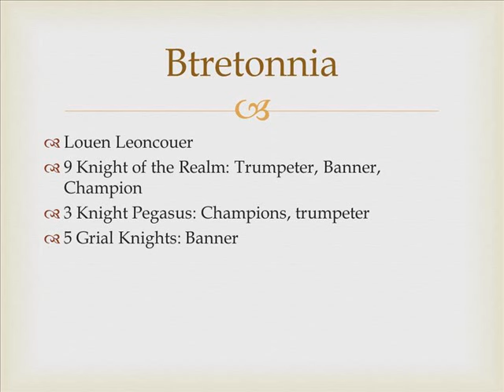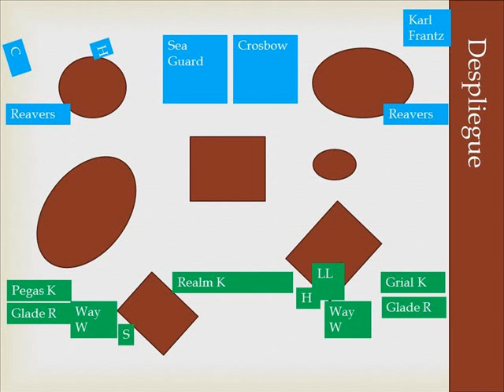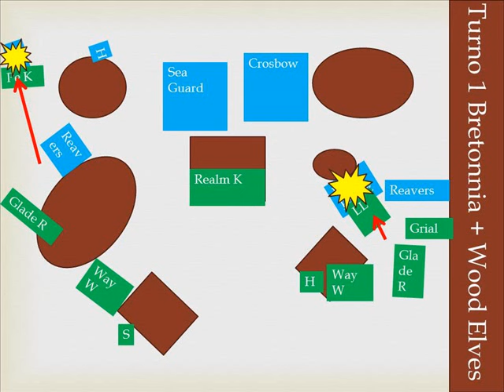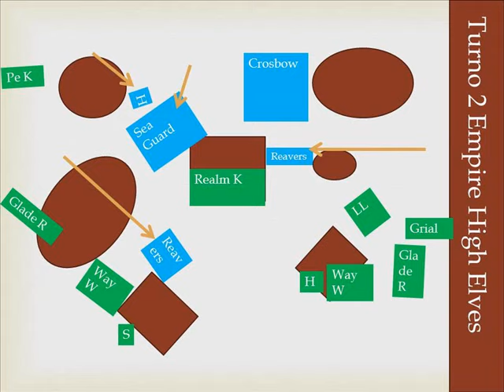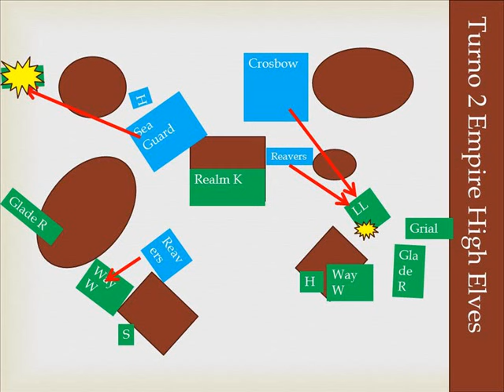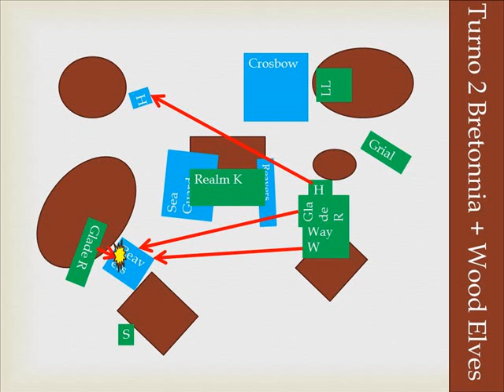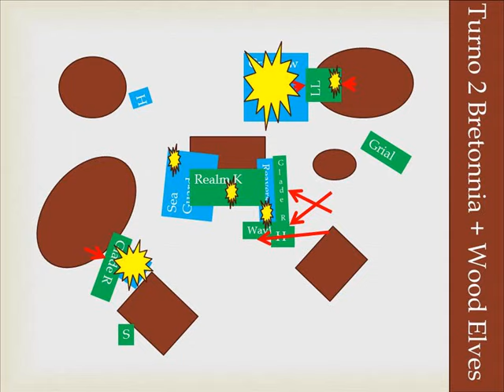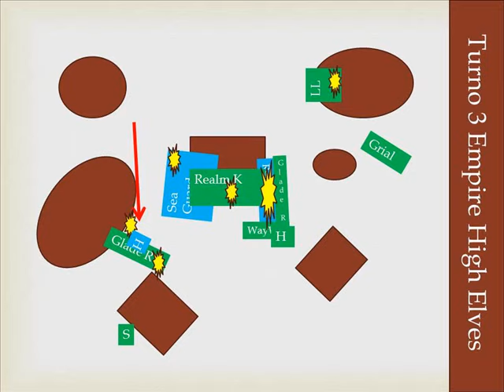AoS 2x50H Bret + Elfos Silv vs Imperio + Alsot Elfos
Informe de Batalla Age of Sigmar
Batalla por parejas 2x50 heridas
Bretonia + Elfos Silvanos vs Altos Elfos + Imperios